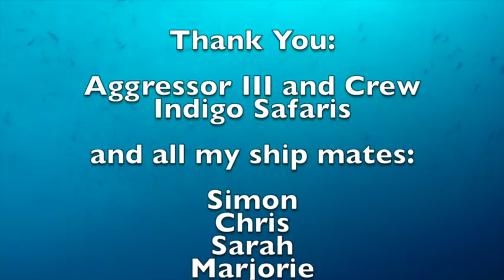Galapagos (music: Everybody's Gotta Learn Sometime by Beck)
Diving on the Aggressor III in October of 2015.
Music and lyrics by Beck